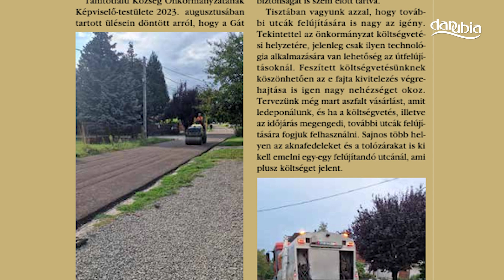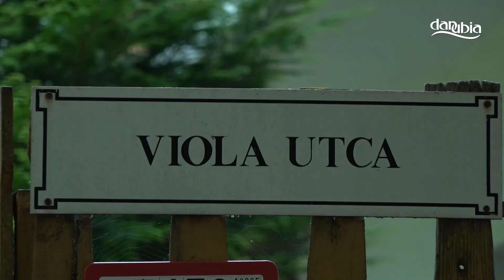Dr. Sajtos Sándor Tahitótfalu polgármesterének tájékoztatása a faluban történt útfelújításokról